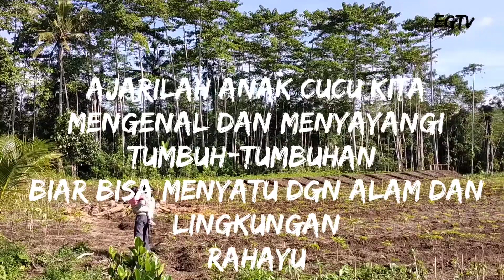Anak kecil suka Porang.. Kebunku tempat rekreasiku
Cucu engkong jalan" dikebun Porang..porang bali.